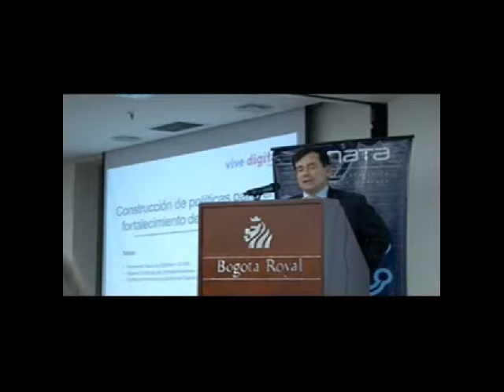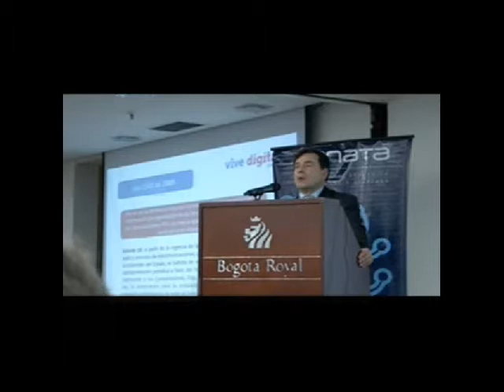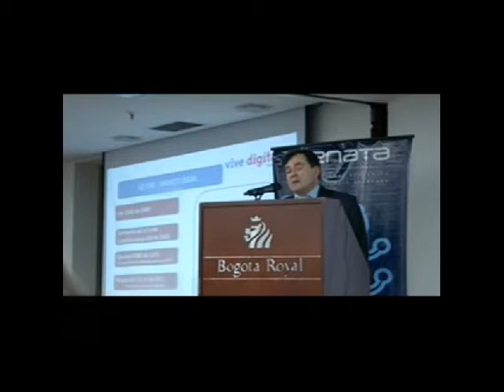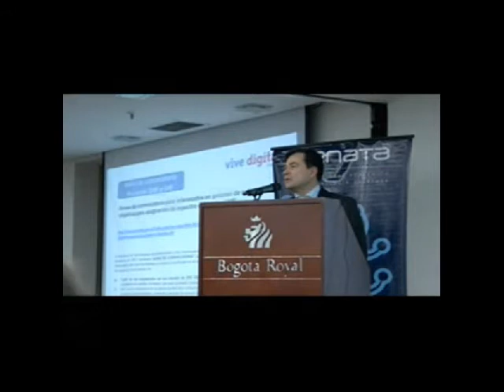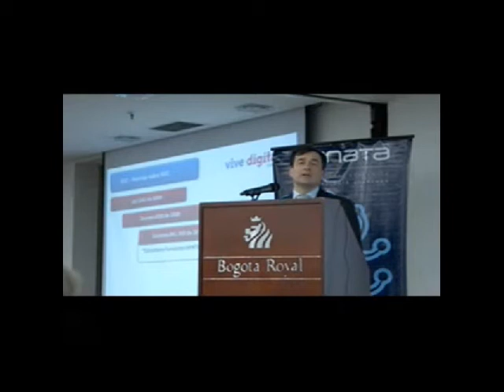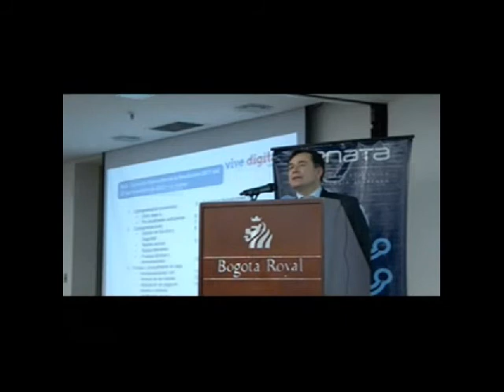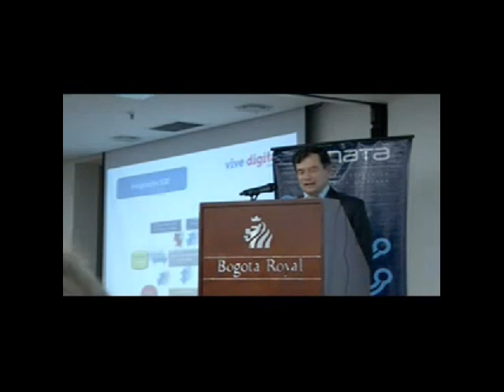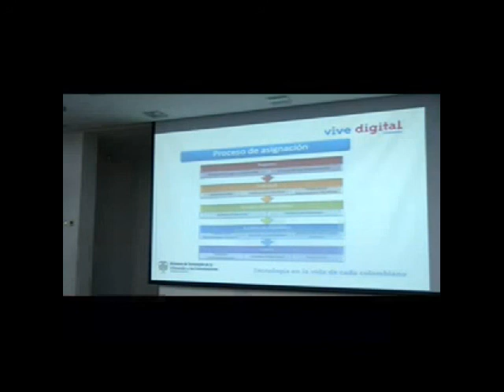II Seminario de Promoción y Divulgación de Políticas para la Adopción de IPv6 -Miguel Anzola-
RENATA, con el apoyo de la comunidad académica y de sus miembros de Gobierno, ha sido pionera en el desarrollo del protocolo IPv6 para el país. Paralelo a ello, desde la red hemos capacitado más de 500 ingenieros en IPv6... Sabemos que el esfuerzo deberá ser multiplicado y replicado, de manera tal que Colombia no se quede atrás en la materia